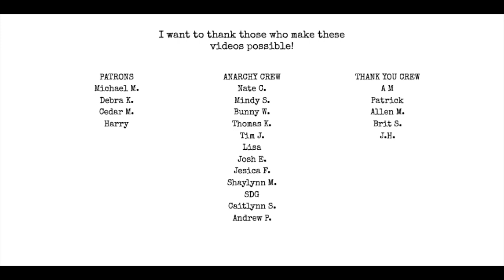13 - Cover of Johnny Cash / Danzig song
Search Matt Wall wherever you stream music!

Chat with me on Voxer:
paperbackjunky